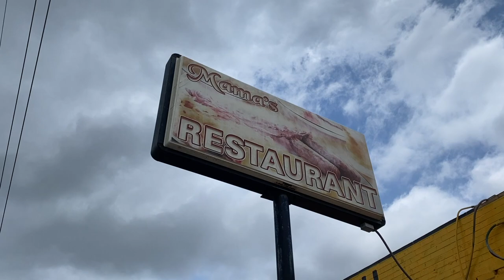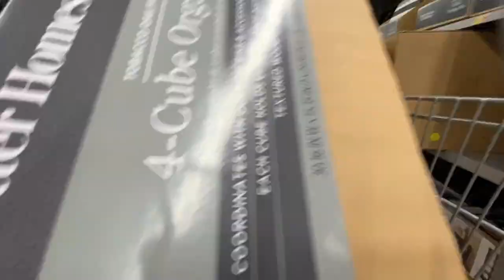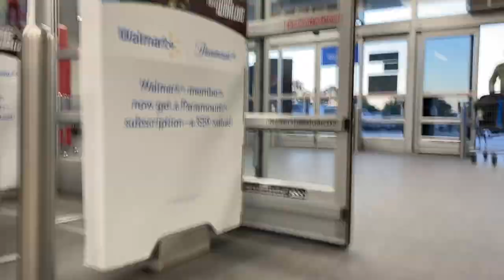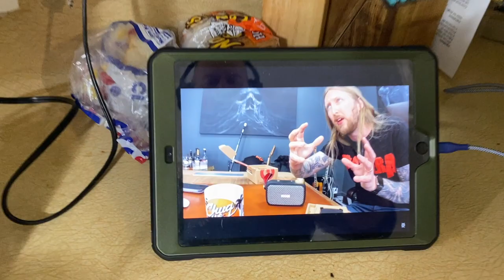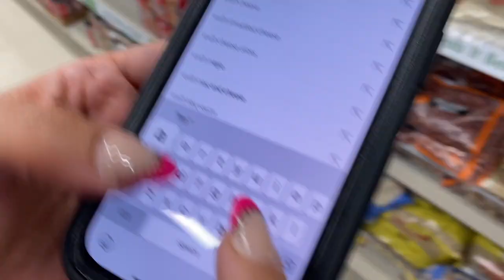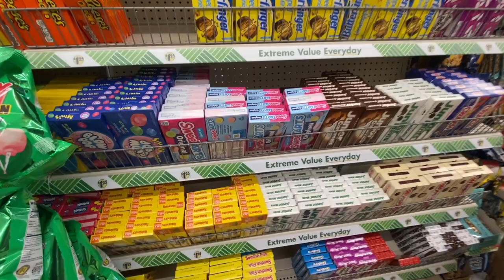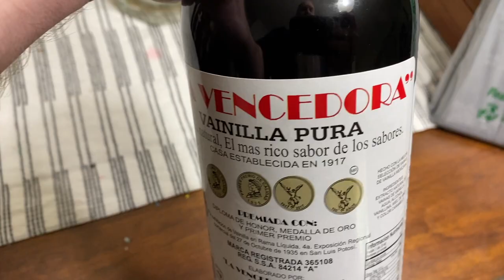Living in Canton Texas. USA's Biggest Flea Market Town! RNA VLOGS!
Return of the VLOGS! It's April 27, 2023 and we Vlog our weekend living in a small town with America's largest flea market. Plus I play Fetch with Mr. Hetfield.

RNA MERCH!

RNA MUSIC is a family owned guitar shop and lesson studio nestled deep in the Heart of Texas. We teach Guitar, Drums/Percussion, Piano, Bass, and Voice lessons. We also are a retailer of guitars, drums, and accessories.  Our videos include gear reviews, music lessons, unboxings, family vlogs, business tips, FAQ/ASK RNA, Grilling Adventures, and our student recitals!  If you are in Canton, Texas come by and see us! Beauty and the Beard!